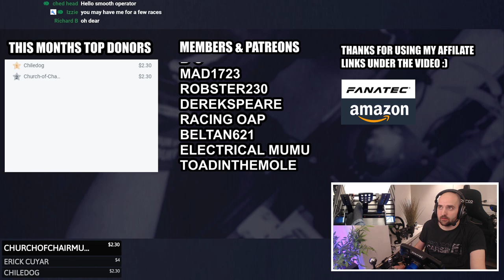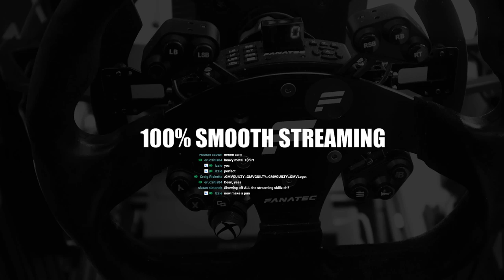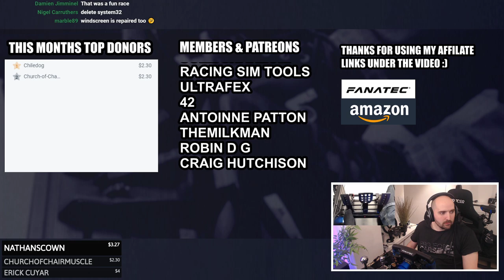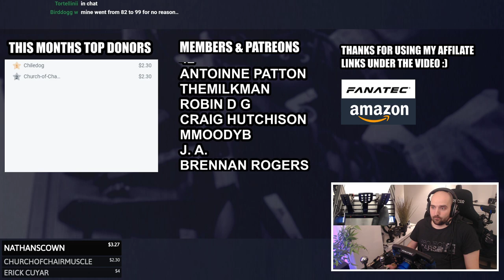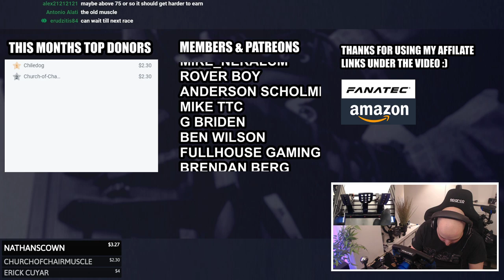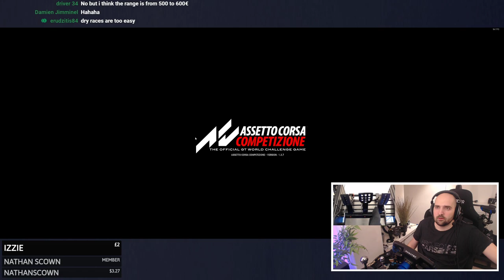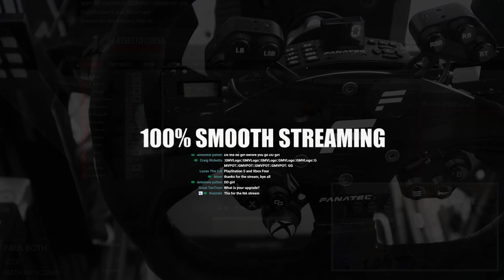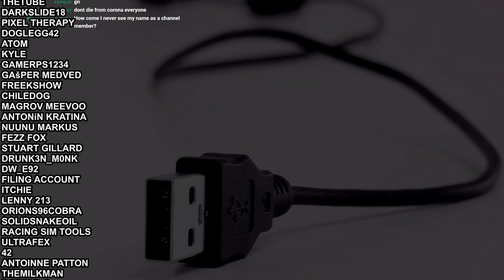Assetto Corsa Competizione | With Australians | GU-DAY M8'S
Lets try not to crash into the Australian Chaps  ;)

🤯INSANITY SUPPORTERS🤯

☕CHANNEL MEMBERS ☕

- BuToNz

🛐SERVER GODS🛐